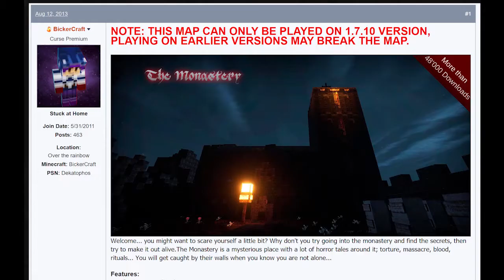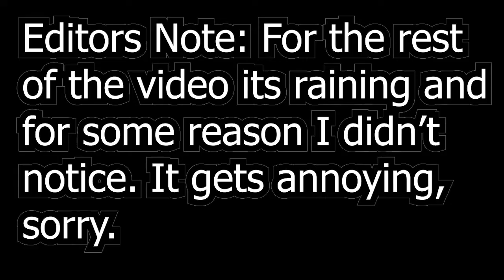I made minecraft 1000% More... Catholic?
CW: General horror elements, cheesy jumpscares, mentions of N*zis/H*tler

Is it possible to make Minecraft scary? Join me as I attempt to find a real, genuine, scary Minecraft Map (or die trying)

Also, Dan TDM was included only for goofs (and I did genuinely watch his video when I got stuck) and not to mock him. Keep up the good work, Mr Minecart

Additionally, this is my first video, so the quality may be a but funky (and I couldn't fix the aspect ratio while recording, I tried) but I learned a lot for next time, so I hope you'll stick around.

yeah that's about it

~Google for creative commons pngs of skeletons and pants
~My friend Jackie for the baller Obama Impression and the thumbnail
~Obama prism
~God for making catholicism for use in Minecraft maps
~Poland